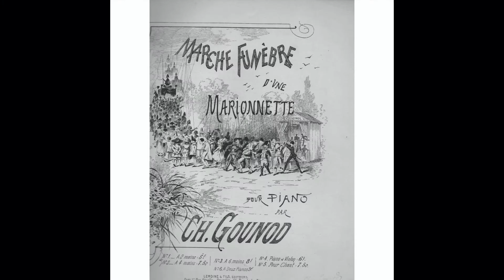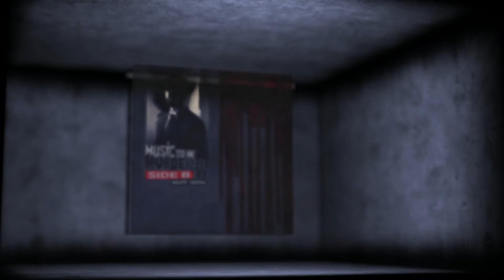說唱之王Eminem Music To Be Murdered By Side B Sample 全采樣上 True Sample #46 | 59線唱作人李傲然Ao.D.Fish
⚠️註意：影片歌曲有版權廣告的問題，請大家耐心看完就當支持正版音樂啦！謝謝！

True Sample
本期采樣藝術家：Eminem、Music To Be Murdered By Side B
本期被采樣藝術家：Alfred Hitchcock、DJ Premier、NAS、50 Cent
True Sample是壹個分析音樂采樣的節目，包含每首歌的原曲采樣，調式和弦分享，因版權音樂只有試聽，請支持正版音樂，感謝每壹位觀看節目的妳！

♬其他平臺訂閱地址♬
抖音、TikTok、新浪微博、Twitter 搜索：李傲然Ao.D.Fish